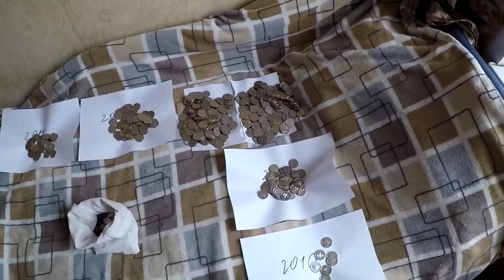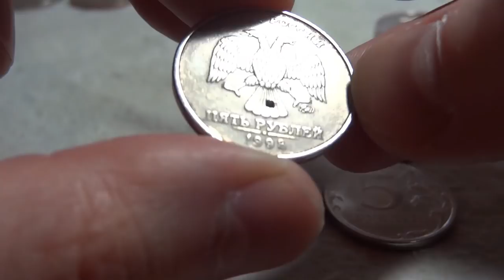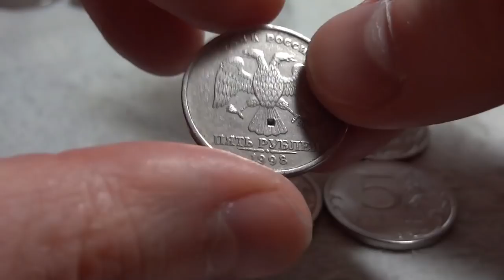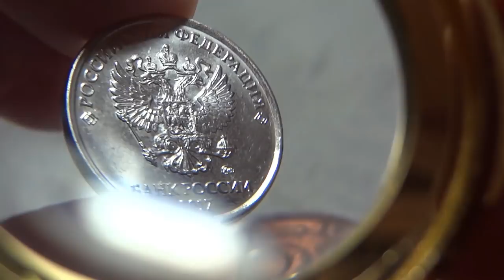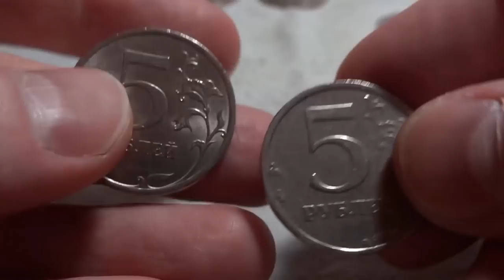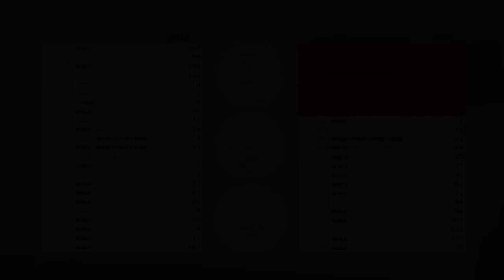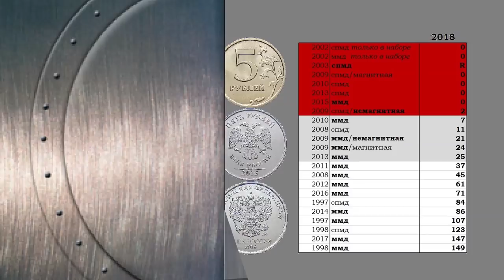✳️5 РУБЛЕЙ 1997 - 2018 ГОДА🌀СТАТИСТИКА📰ТАБЛИЦА ЗА 2018 ГОД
Очень люблю перебирать монеты и загонять данные в таблицу, об этом и ролик💻